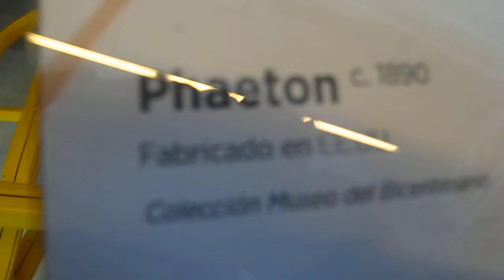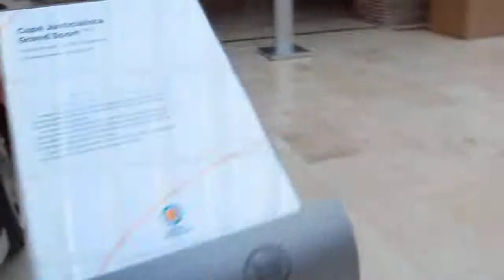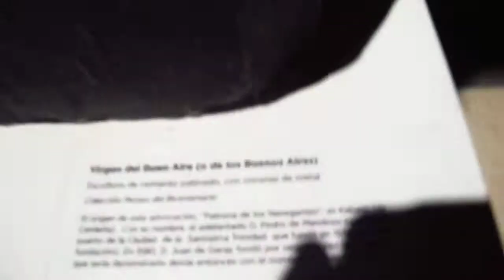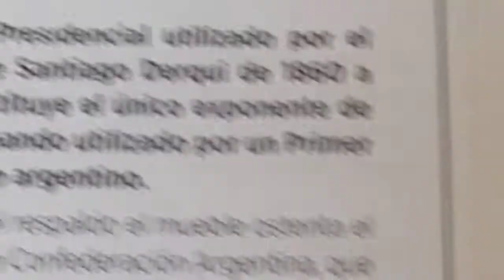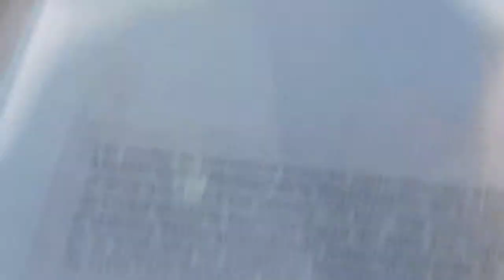Un paseo por el Museo del Bicentenario descrito por Lena 1/2